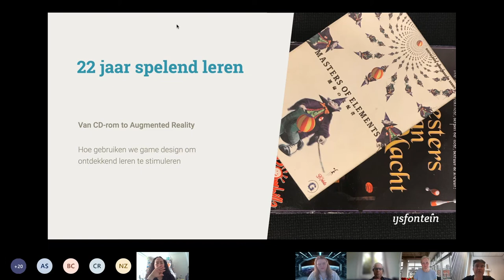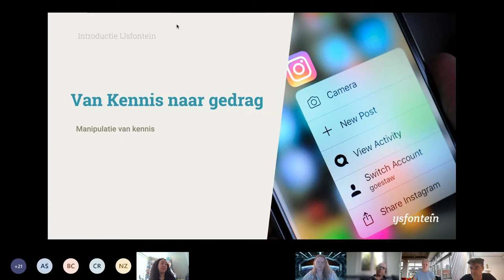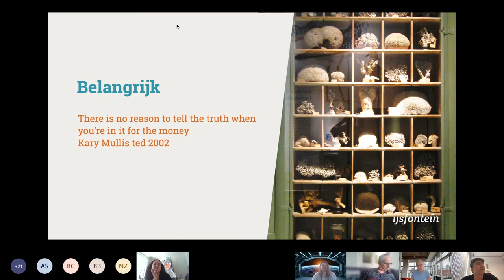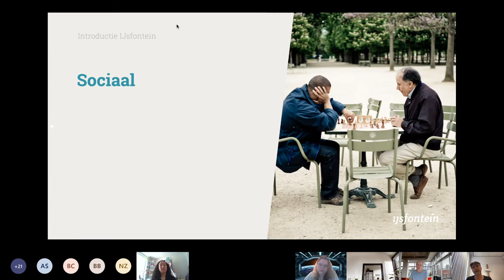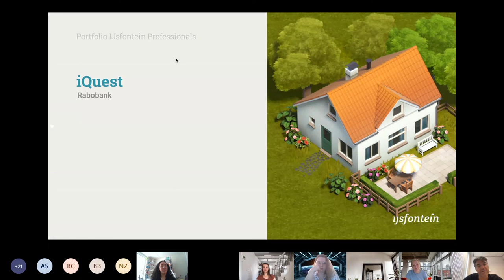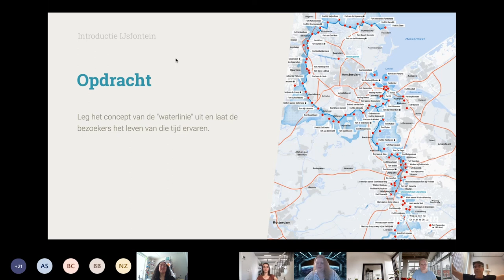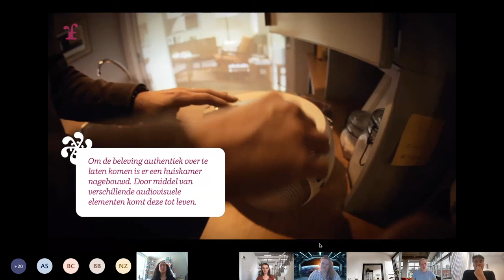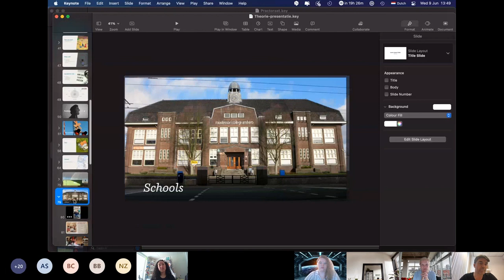Mini-college 👩🏼‍🏫👨🏽‍🏫 | Gamebased learning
Tijdens kennissessies en werksessies komt het Practoraat Mediawijsheid (online) bij elkaar om kennis en ervaringen uit te wisselen. Het thema dat dit keer centraal staat: gamebased learning. Jan Willem Huisman, mede-oprichter van IJsfontein, neemt ons mee in de theorie achter gamebased learning en de kracht ervan voor het onderwijs. Aan de hand van een aantal projecten laat hij zien hoe zij dit toepassen in de praktijk.

► 00:00​ | Intro over IJsfontein
► 03:14 | Visie op leren
► 05:58 | Van kennis naar gedrag
► 14:15 | Wundt curve
► 14:15 | Hoe we leren
► 18:15 | Waarom relevant voor gamebased learning
► 25:12 | Portfolio - voorbeeld NS opleidingen
► 28:46 | Portfolio - voorbeeld iQuest Rabobank
► 34:09 | Portfolio - voorbeeld VR Waterlinie museum
► 38:20 | Portfolio - voorbeeld Into d'mentia
► 40:40 | Portfolio - voorbeeld India
► 44:10 | Portfolio - voorbeeld Spelen in het onderwijs
► 44:10 | Vragen